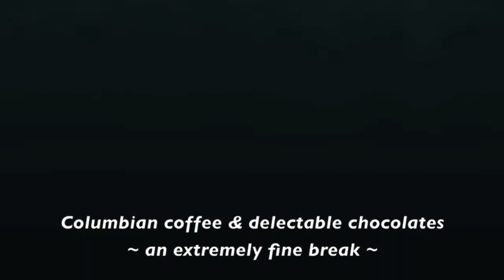A cool Break!